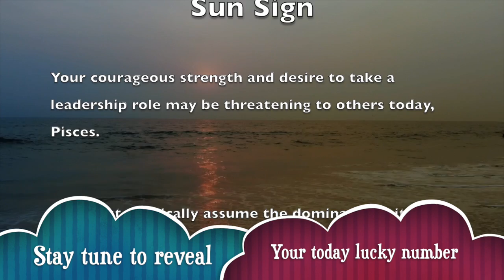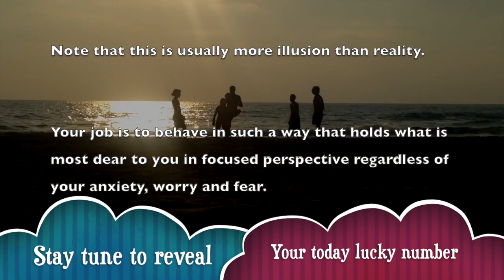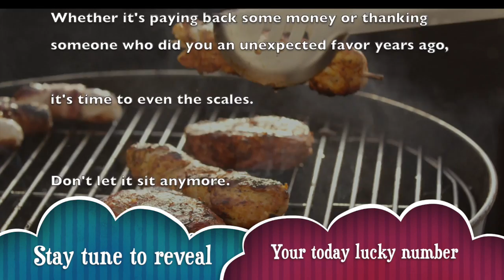Fri, May 22 : Pisces Horoscope Lucky Numbers Today | A Plus Life